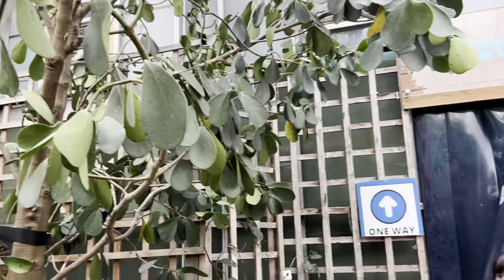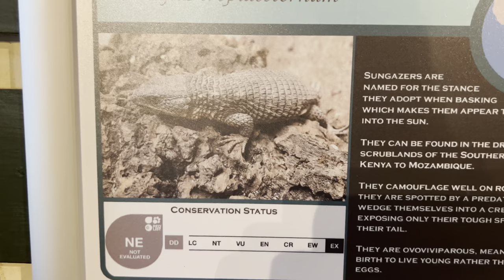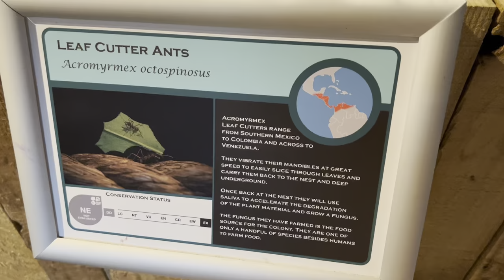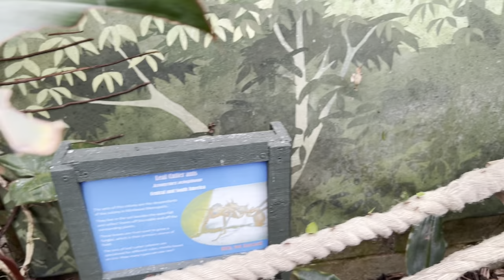The UK’s Largest Tropical Butterfly house|Stratford Upon Avon Butterfly Farm